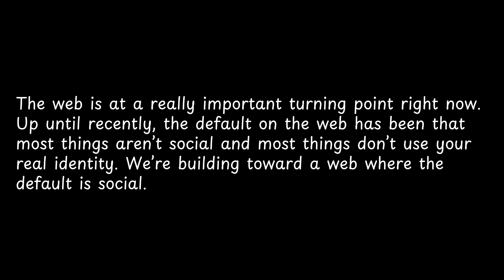The web is at a really